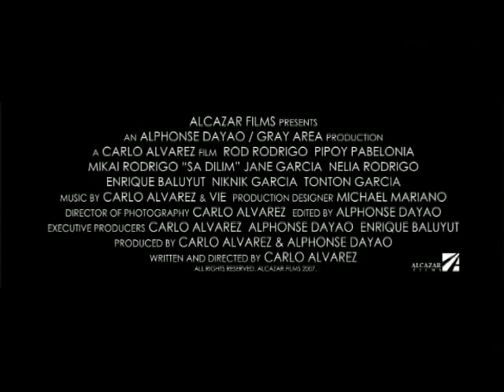SA DILIM - Official Trailer (2006)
this is the official trailer of our project 'Sa Dilim'

Director CARLO ALVAREZ + Producers ALPHONSE DAYAO & CARLO ALVAREZ + Asst. Director ENRIQUE 'BALOT' BALUYUT + Cinematographer CARLO ALVAREZ + Production Designer MICHAEL MARIANO + Musical Scoring by CARLO ALVAREZ + Additional Music by 'VIE' (Imman) + Screenwriter CARLO ALVAREZ + Editor ALPHONSE DAYAO + Special Visual Effects by ACIDPOST + Post-production Provided by ACIDPOST + Executive Producers ALPHONSE DAYAO, CARLO ALVAREZ, FE ALVAREZ.

Cast
ROD RODRIGO + PIPOY PABELONIA + ALPHONSE DAYAO + CARLO ALVAREZ + MIKAI RODRIGO + JANE GARCIA + NELIA RODRIGO + TONTON GARCIA + NIKNIK GARCIA + ENRIQUE BALUYUT + MICHAEL MARIANO